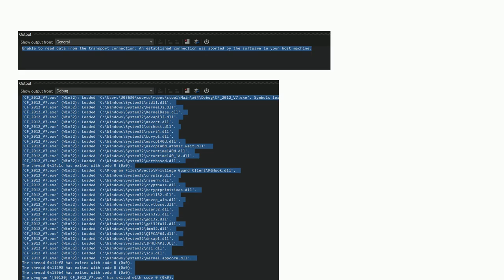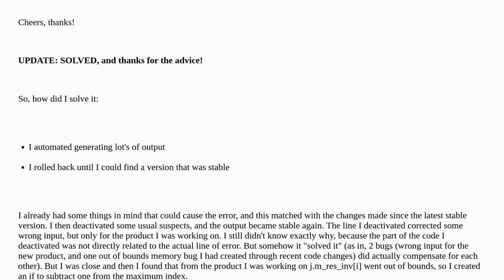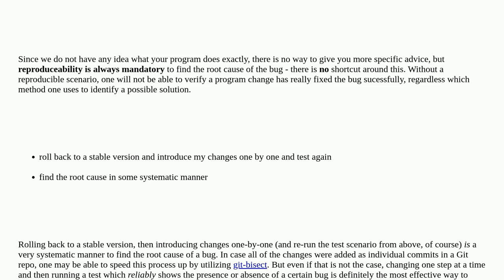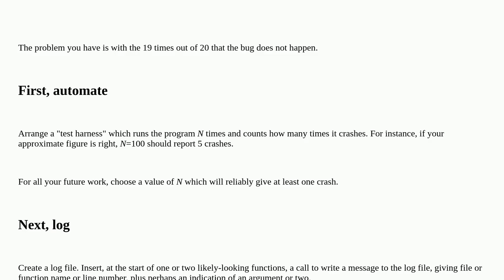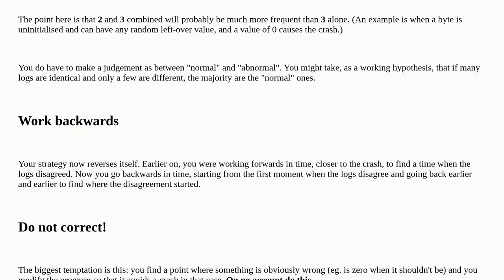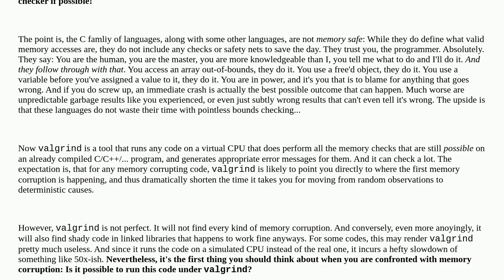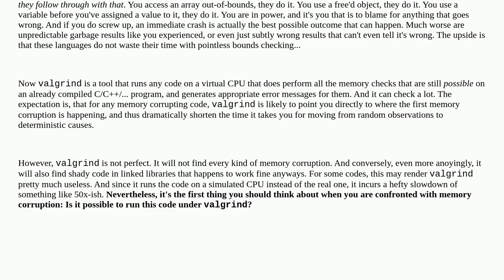Softwareengineering: Unstable output C++: running the same thing twice gives different output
Unstable output C++: running the same thing twice gives different output

A special thanks goes out to the community

  c++ heuristics memory-usage allocation visual-studio